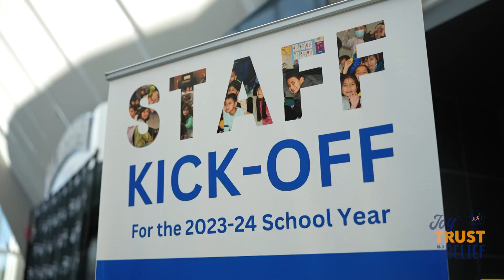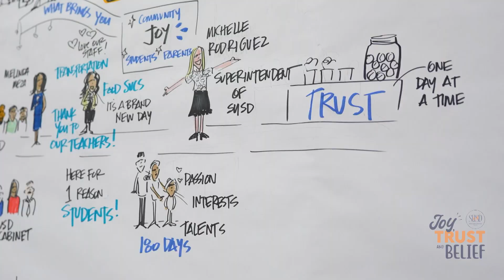SUSD 2023/24 Staff Kick Off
Follow Stockton Unified School District on social media!